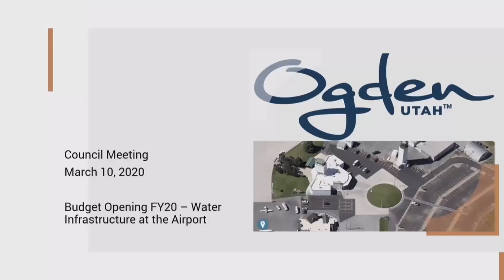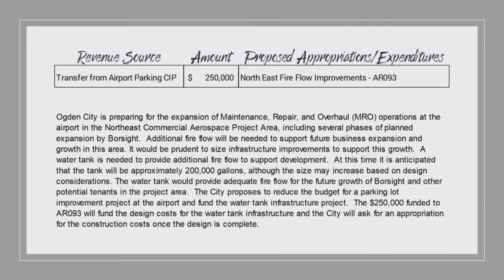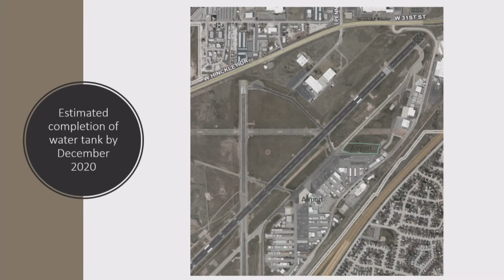OGDEN CITY MAR 10 2020